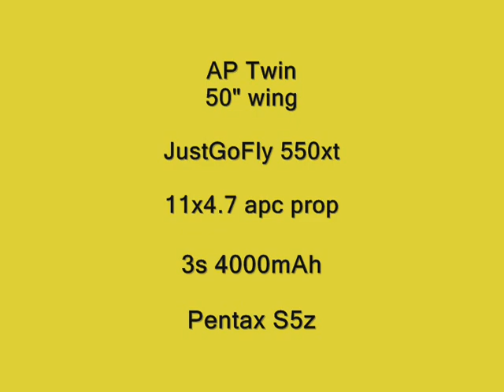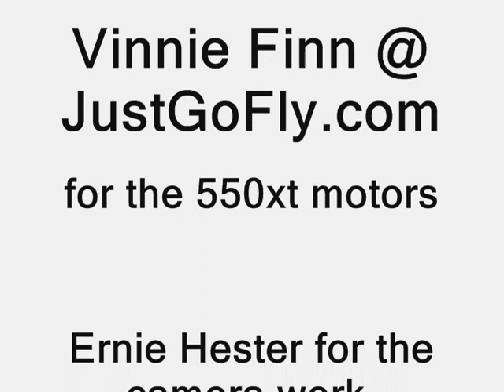Twin AP Video with JustGoFly 550xt motors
This is a video of my scratch built AP twin engine Aerial plane.